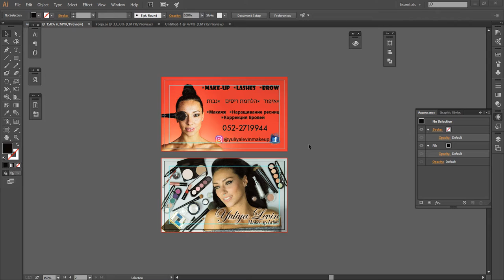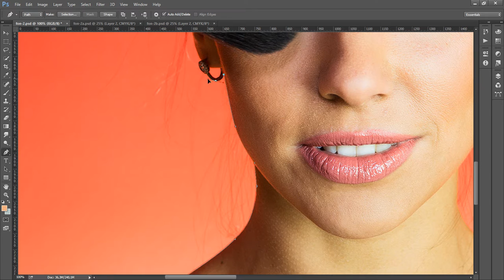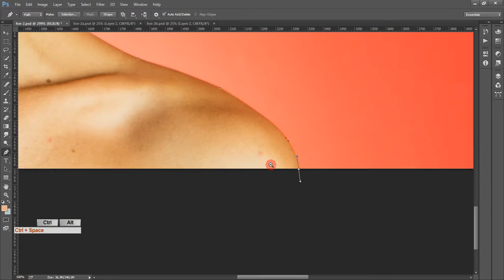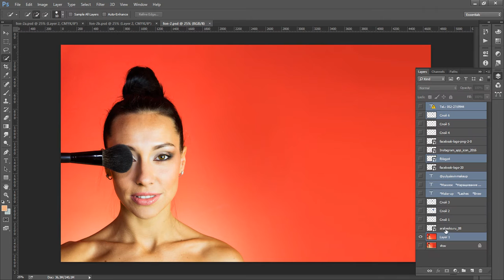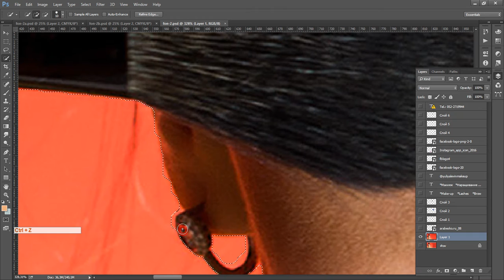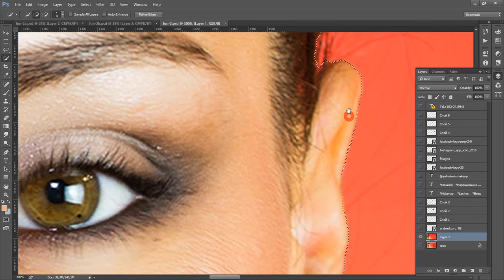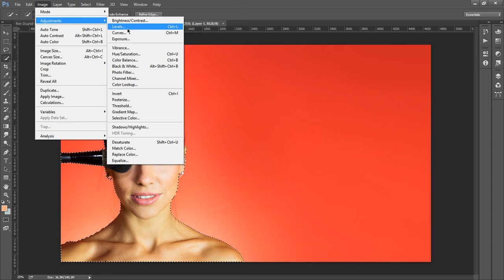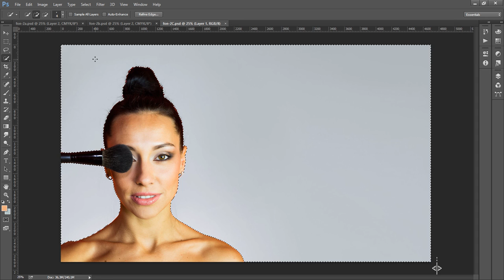Меняем цвет фона в визитке Illustrator при помощи Photoshop. Выделение объектов с заменой цвета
Два способа отделить фон от элемента, пером и быстрой маской. Изменение цвета при помощи инструмента Hue/Saturation (Тон/Насыщенность).